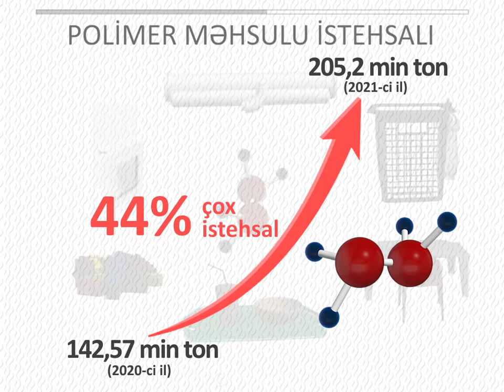Polimer istehsalı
2021-ci ildə "SOCAR Polymer" müəssisəmiz ixrac həcmi ilə yanaşı istehsal göstəricilərini də yüksəldib. Qeyd edək ki, pandemiya dövründə SOCARPolymer qoruyucu maskaların istehsalında istifadə olunan polimer məhsulunun istehsalına da başlamışdır.